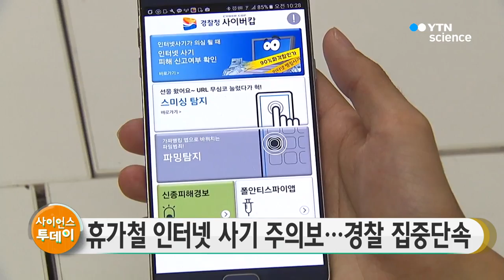여름 휴가철 인터넷 사기 주의보...경찰 집중단속 / YTN 사이언스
본격적인 휴가철을 앞두고 인터넷 사기가 기승을 부릴 것으로 보고 경찰이 주의를 당부했습니다.

경찰청은 지난해 휴가 용품과 관련된 인터넷 사기 가운데 37%가 7~8월에 집중됐다며, 캠핑용품과 에어컨·선풍기 같은 가전제품을 온라인으로 구매할 때 주의하라고 밝혔습니다.

특히 성수기 호텔 숙박권이나 물놀이 시설 입장권을 판다며, 긴급처분, 특별 할인 등으로 광고한 뒤 돈만 가로채는 수법이 크게 늘고 있는 것으로 조사됐습니다

경찰은 온라인 구매 시 애플리케이션 '사이버캅'에서 피해신고 이력을 조회하고, 안전결제 서비스를 이용할 필요가 있다고 강조했습니다.

경찰청 사이버안전국은 하계 휴가철 인터넷 사기 주의 경보를 발령하고, 다음 달 15일까지 인터넷 단속을 강화할 방침입니다.